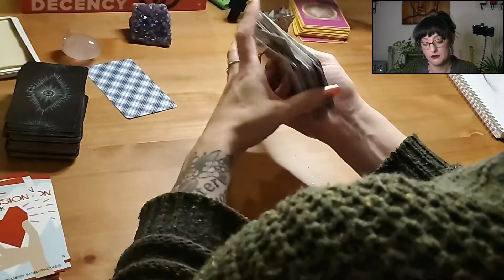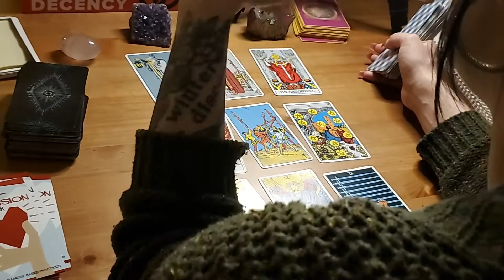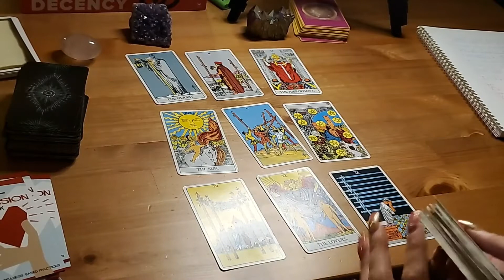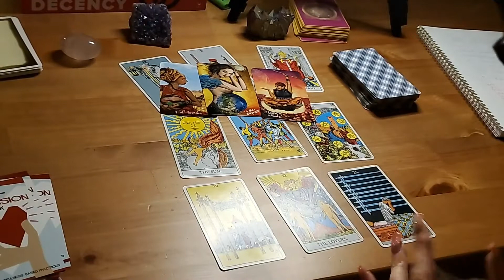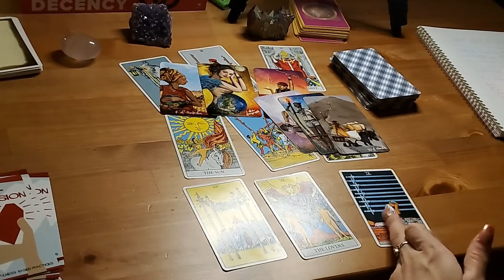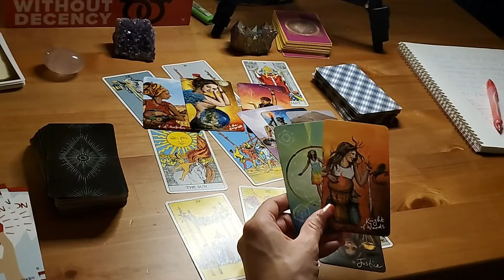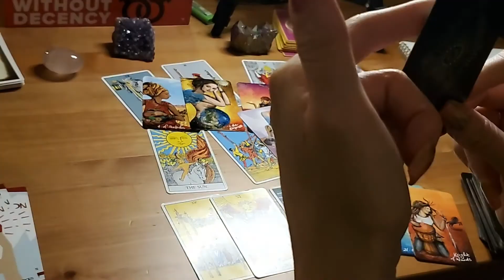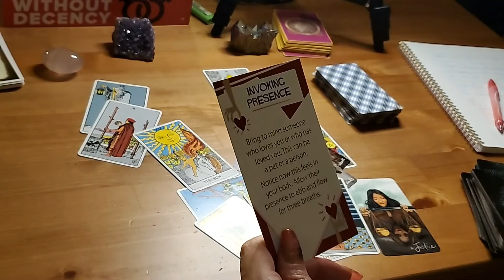Leo - Sense the deception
Tarot is a tool that can help you tune in to your subconscious intelligence to clear energies that no longer serve you, gain awareness of opportunities that await you and ultimately, unlock your potential.
Always keep in mind that the messages channeled through me to the collective viewing may and may not resonate for everyone.  Roles Can be reversed, Whom I’m speaking of could be you, or it could be them. You will know best.  Take what Resonates and leave the rest. If something is not quite resonating be sure to look at your Rising Sign, your Moon, and Venus sign. These are also highly important.  Timing is fluid. The goal I have as healer and transmitter receiver, is to bring forth the messages you need to hear right now in the current moment in your life that will help you unfold your highest goal, remember take what resonates and calls to your soul and leave the rest. Blessed Be!

2 Natural Himalayan Pink Salt Lamp w/ Bulb & Cord